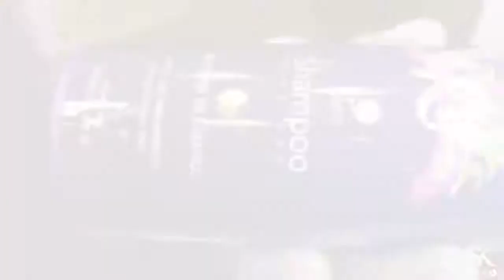Neutralizante Acidificante Blond Sarah K!!